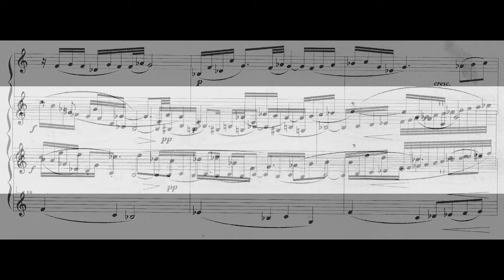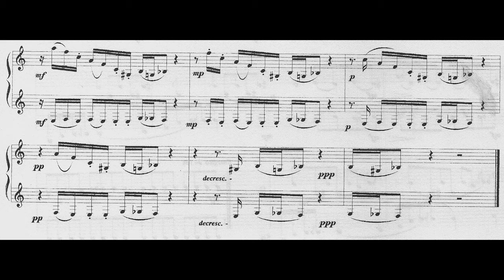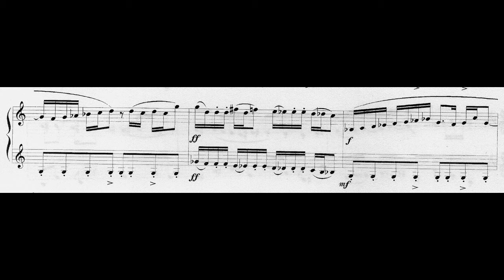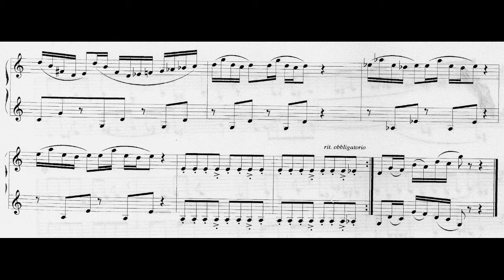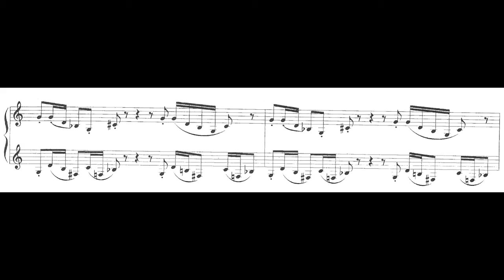PERICLE ODIERNA Studi di perfezionamento per 2 clarinetti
PERICLE ODIERNA Studi di perfezionamento per 2 clarinetti in Sib.
Clarinetti:Pericle Odierna.
Registrato a Sarno (Sa) 1996